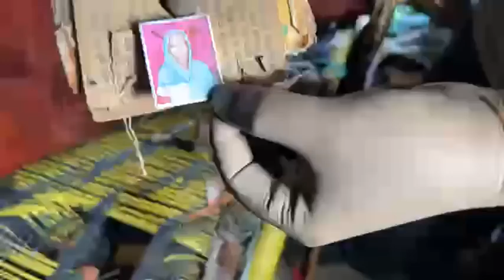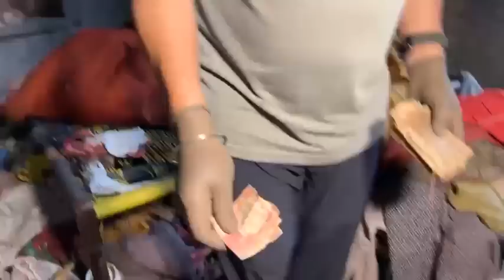Manukhta di Sewa House of Satto Mata Money Hosting Help Bhai Gurpreet Singh - Punjabi TV Canada